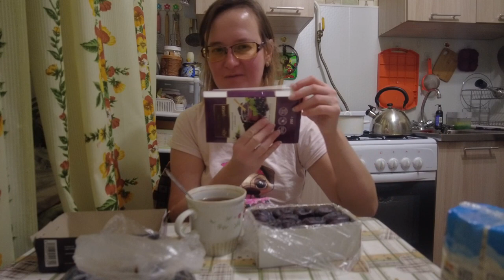Кушаем с Лёлей - суп и сухофрукты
Если хотите мне что-то прислать или написать письмо:
152616, Ярославская обл, г. Углич,  Косырева Ольга Игоревна, до востребования ;-)